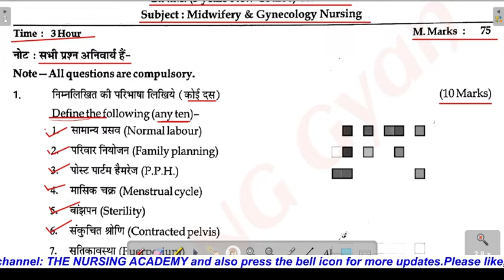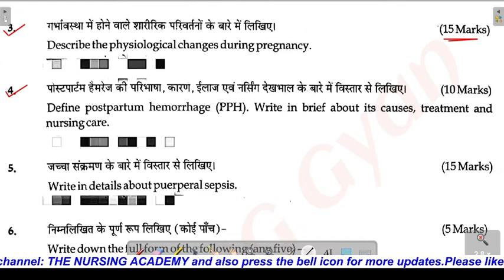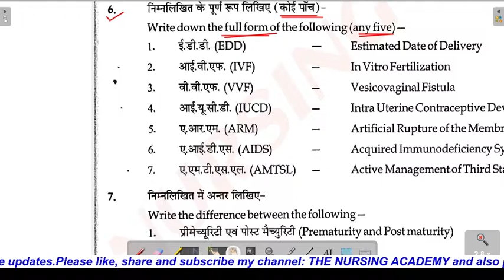GNM question paper Midwifery & Gynecology Nursing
Brief about the video:
                                             This video is about GNM question paper Midwifery & Gynecology Nursing.